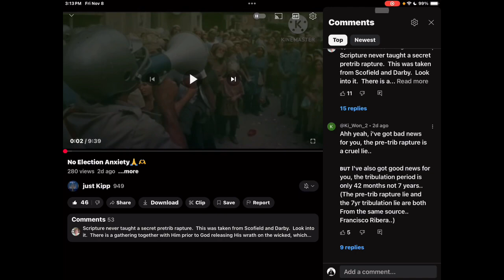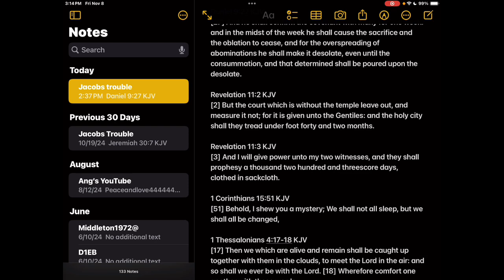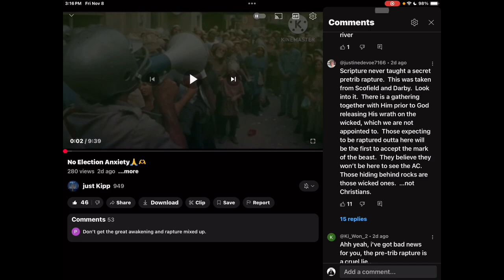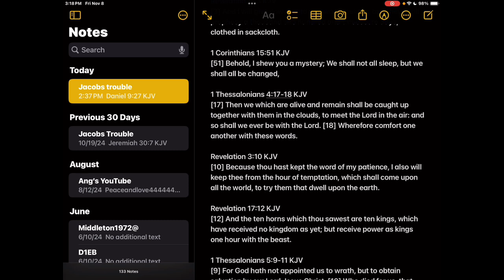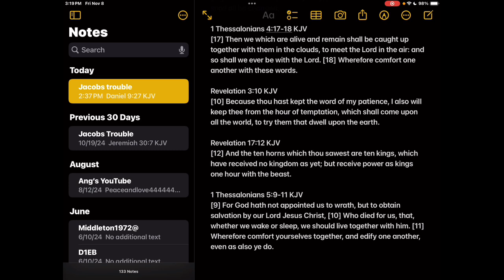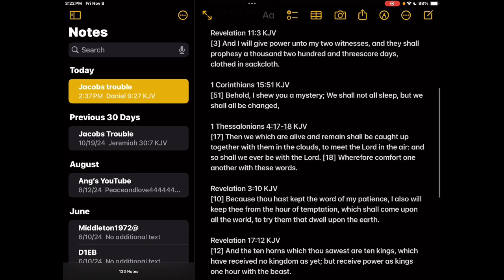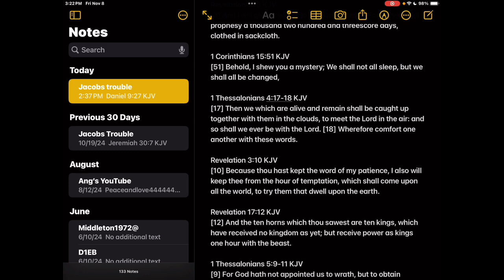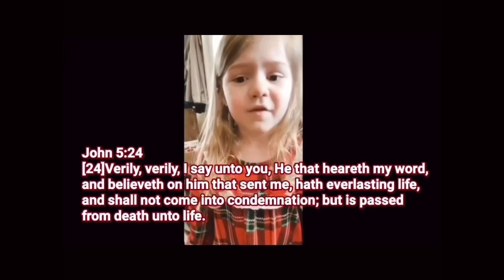Scofield & Darby DID NOT make up the Rapture, this is foolishness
Original channel